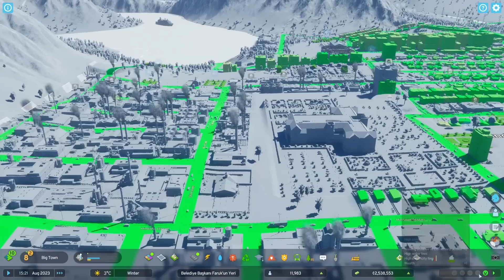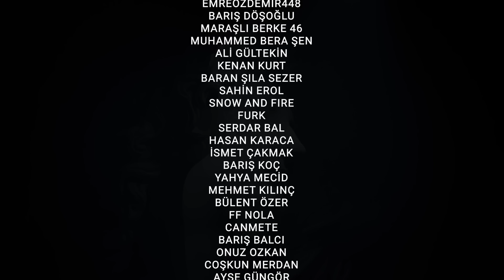YENİ OTOPARK! - CITIES SKYLINES 2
ABİ DIŞARIDA ARABAN ÇİZİLEBİLİR.